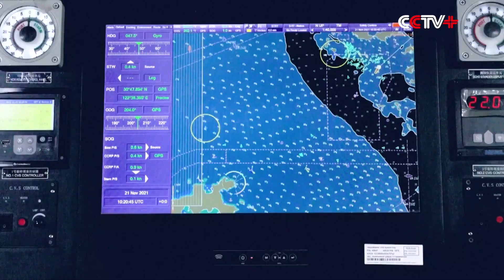China Commissions Large Patrol Vessel in Fujian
China on Monday commissioned its large maritime patrol vessel Haixun-06 in Pingtan City, east China's Fujian Province, making it the first large vessel to carry out patrol missions in the Taiwan Strait.